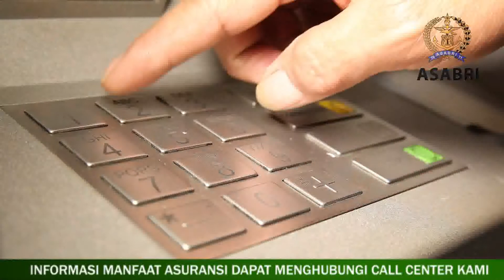Penipuan Via TeleponConverted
PT ASABRI (Persero) tidak pernah membagikan deviden ataupun hadiah  apabila ada oknum yang mengatasnamakan asabri hub segera call centre asabri